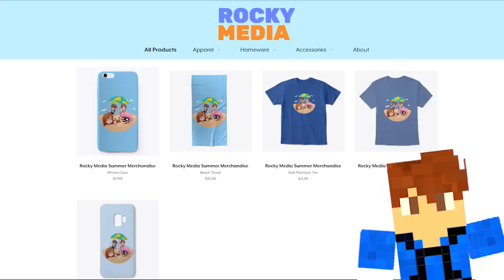MY GIRLFRIEND SENT ME TO JAIL !? - Daycare (Roblox Roleplay)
►Episode - MY GIRLFRIEND SENT ME TO JAIL !? - Daycare (Roblox Roleplay)